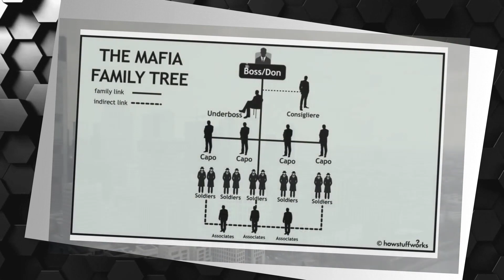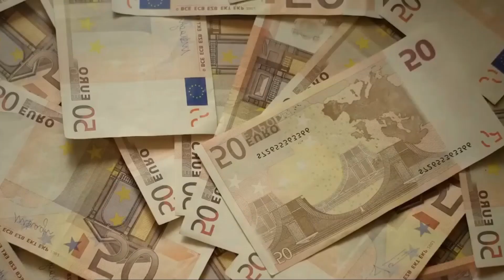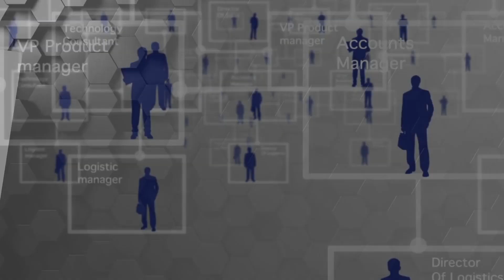Who Are The Mafia?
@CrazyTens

A look in to the most successful crime organisation in the U.S, the Mafia. From its clandestine origins to its global influence, we'll delve into the world of organized crime. Explore the strict code of silence known as "omertà," the powerful crime families, and their illicit activities. Learn about their ties to various industries and their intricate web of connections. Join us as we jump in to this secretive world. Whether you're a true crime enthusiast or simply curious about the hidden realm of the Mafia, this is a fascinating journey.